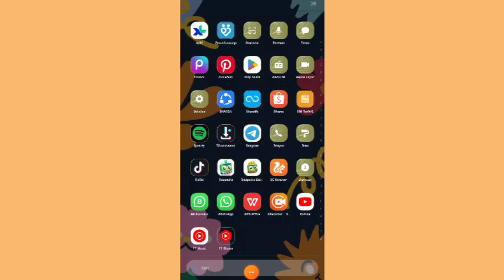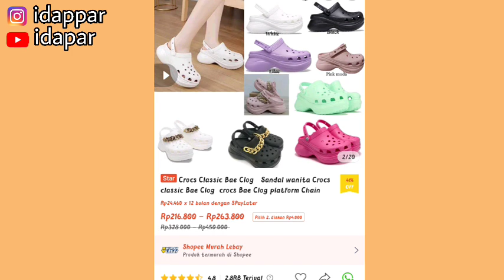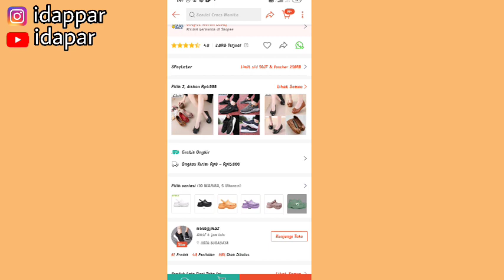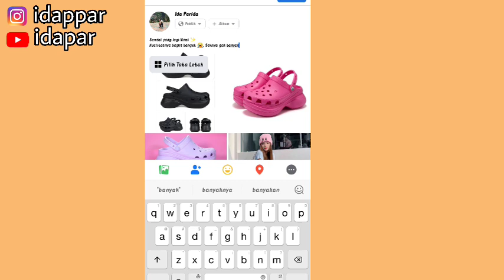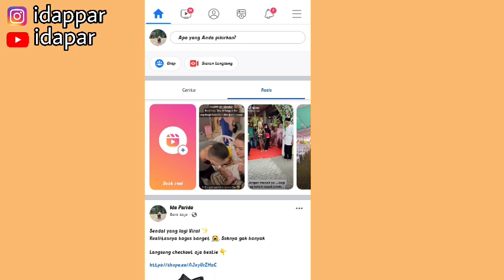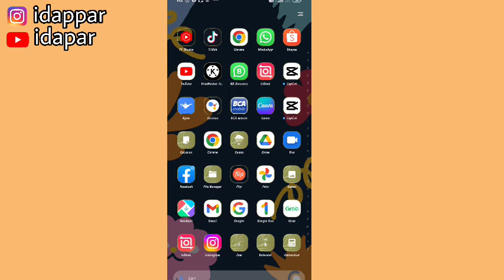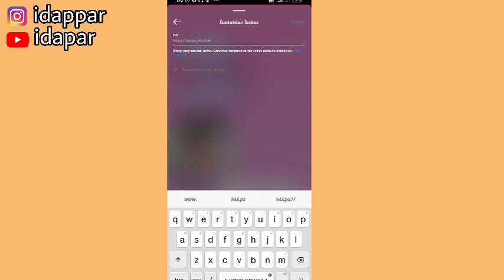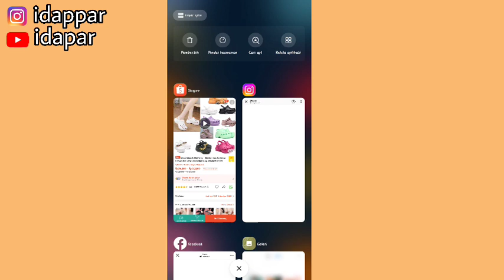NAIKIN KOMISI SHOPEE AFFILIATE DENGAN SHARE LINK PRODUK VIRAL 🤑| LUMAYAN JUGA GUYS✅